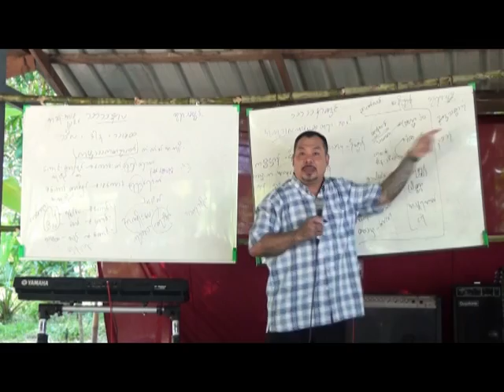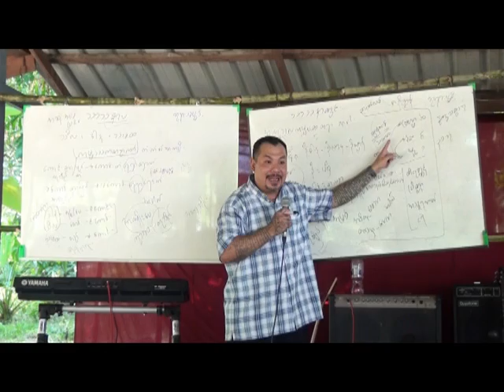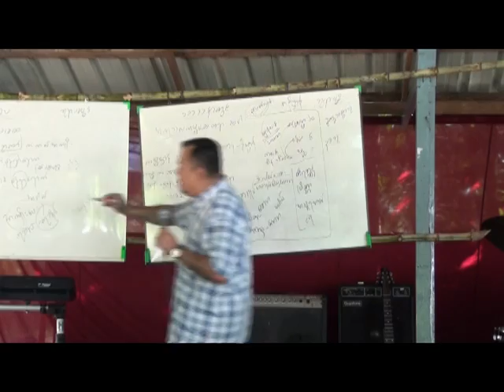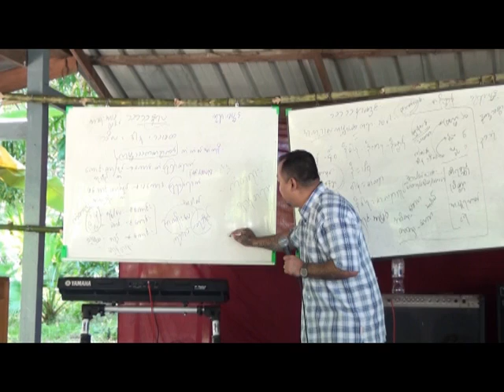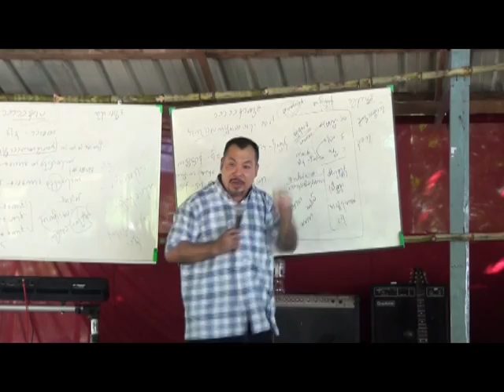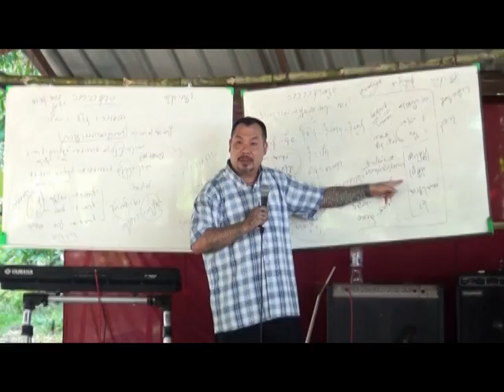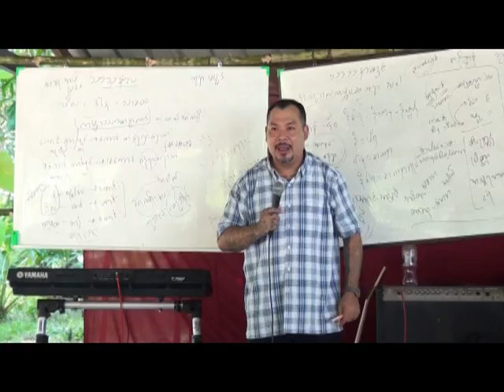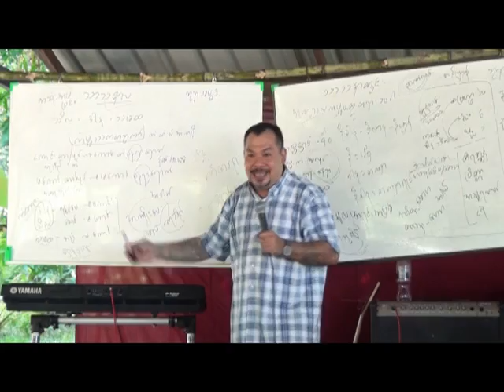Dr. Pin Soe (part 2)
The true escape route